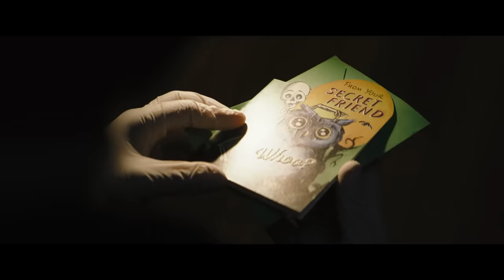The Batman | Official Trailer | Experience It In IMAX®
Justice with a vengeance. Check out the trailer for The Batman and Experience It In IMAX this March.